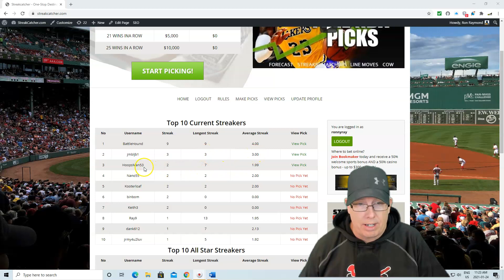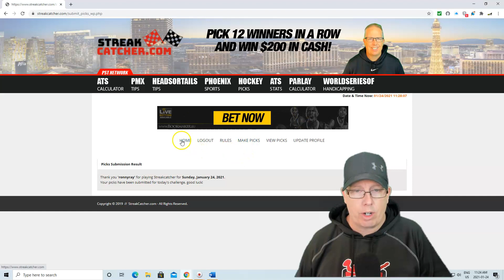One Pick a Day Challenge 1-24-21 - Play at Streakcatcher Today!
Ron has made his Streakcatcher pick for Sunday, January 24th and he's inviting you to join him on building a consensus pick each day at Streakcatcher!

Do not get caught in a Bull or Bear market trap, follow the cycles!